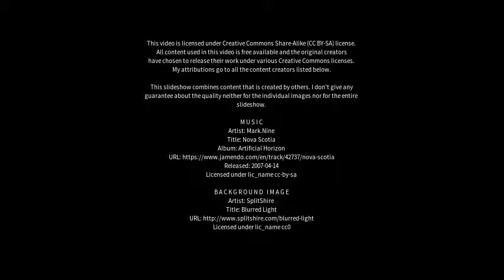Best places to visit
Best places to visit - Uhingen (Germany) Best places to visit - Slideshows from all over the world - City trips, nature pictures, etc.